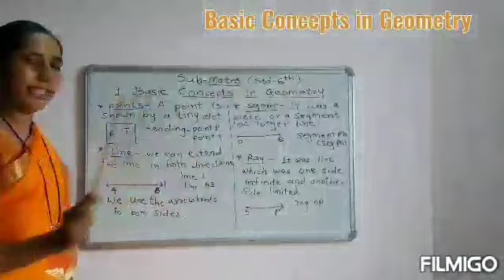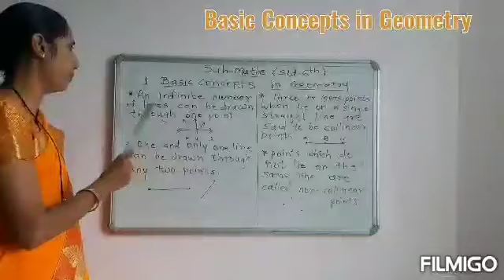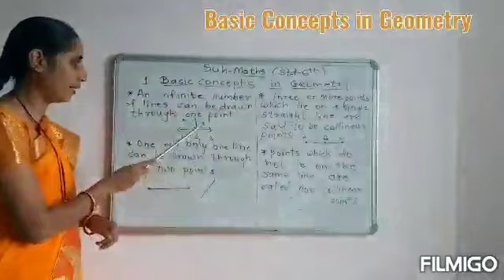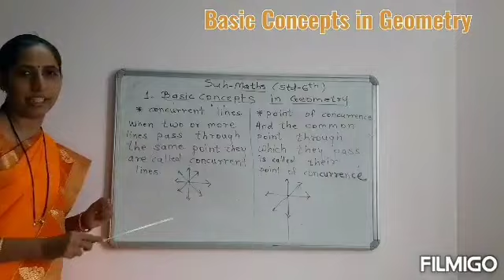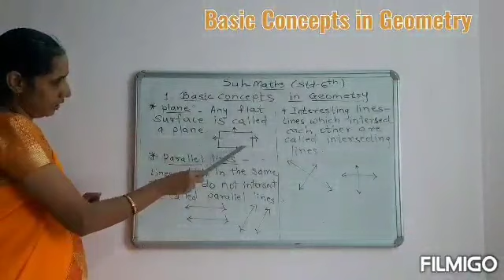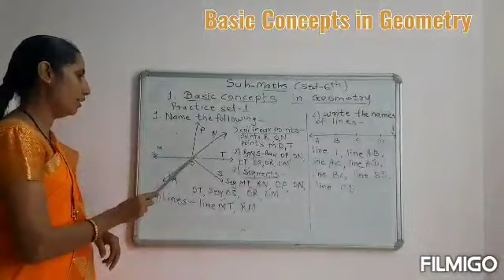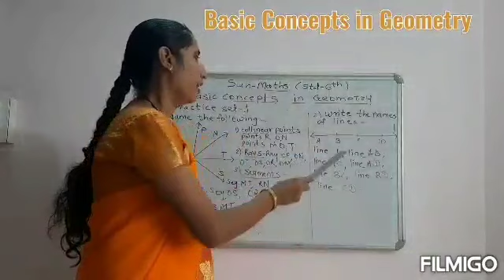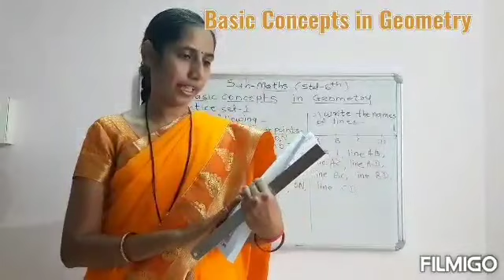Basic Concepts in Geometry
Created for D.H.Kawthekar Prashala, Pandharpur